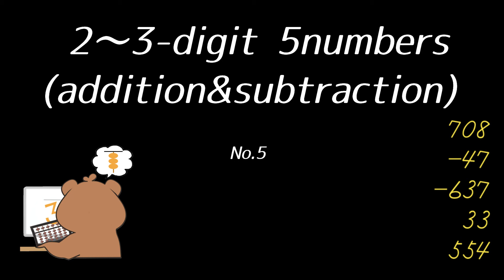英語読み上げ算(2~3桁5口/加減算)〜2021年9月分〜